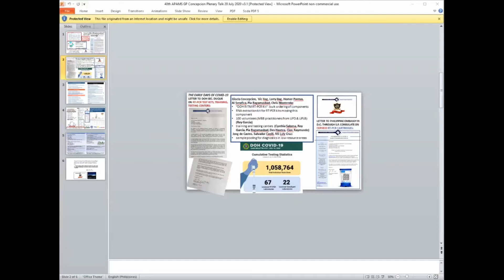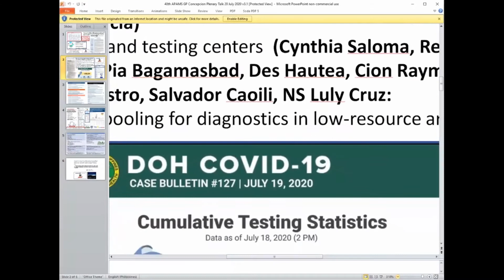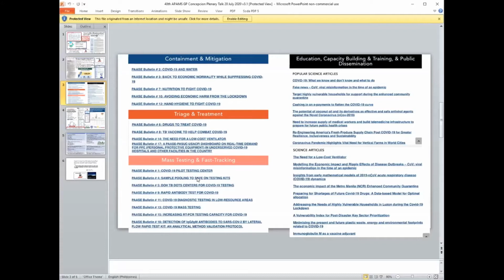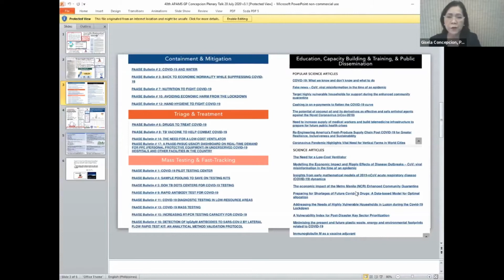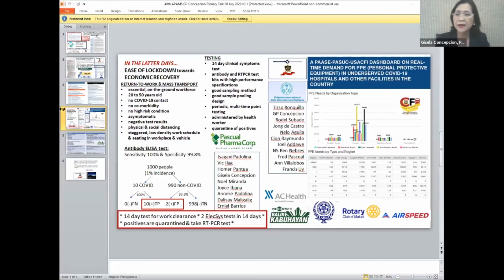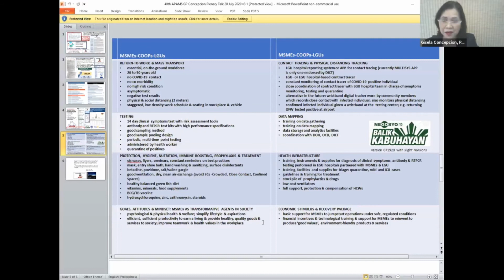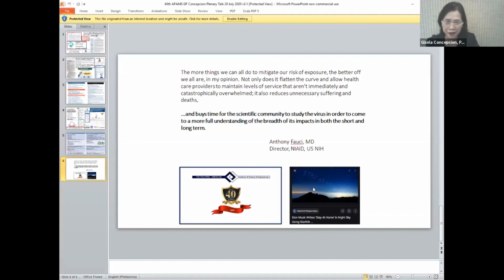Dr. Gisela Concepcion: PAASE Initiatives to "STEM" COVID-19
ABSTRACT: At the onset of COVID-19, PAASE responded swiftly by forming several expert groups that could offer science-based advice to government and the private sector in key areas of COVID-19 management, namely: Containment and Mitigation, Triage and Treatment, Mass Testing and Fast-Tracking. PAASE Bulletins on strategic and implementable actions were prepared, posted on the PAASE website, and shared with various stakeholders. Weekly PAASE webinars on COVID-19 were initiated and are ongoing. For the long-term, PAASE is committed to supporting STEM education, R&D capacity building and training, and promoting science literacy in Philippine society. All these would contribute significantly to greater preparedness of the country for future pandemics and other adversities.